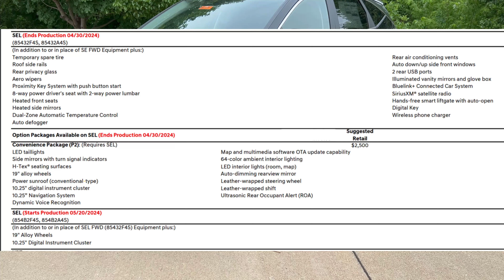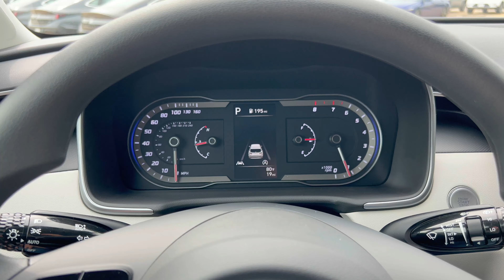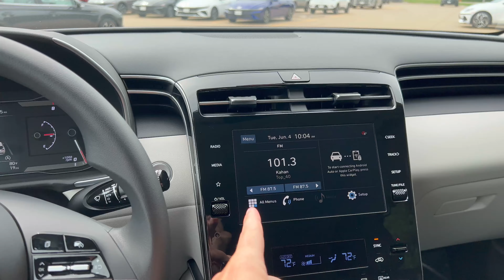2025 Hyundai Tucson Production Delayed + 2024 Production Updates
In this video we discuss the 2025 Hyundai Tucson production delay of roughly 2 months which will impact when we will see the vehicles on dealer lots and an extended run of 2024 models to bridge the gap in the meantime. 2024 Tucson SE and SEL will see a couple small enhancements to their feature set that should offer benefits to those that buy them. The Hyundai Tucson remains very popular within Hyundai's lineup so it is important that it remains available on dealer lots.